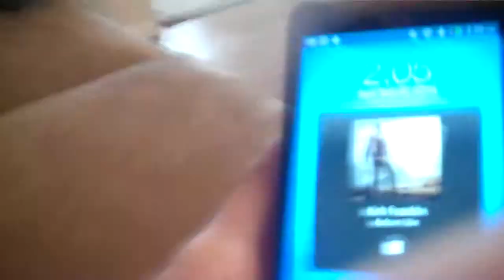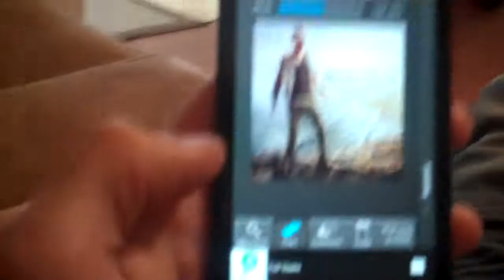Jugando Con El Ipod